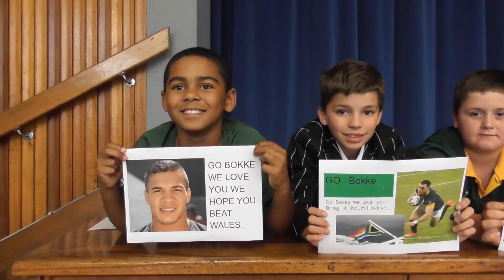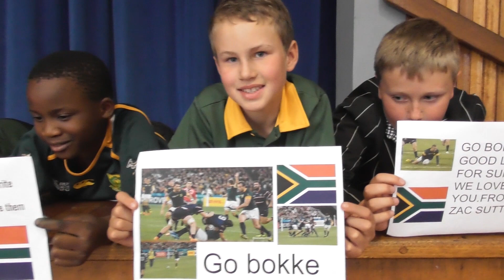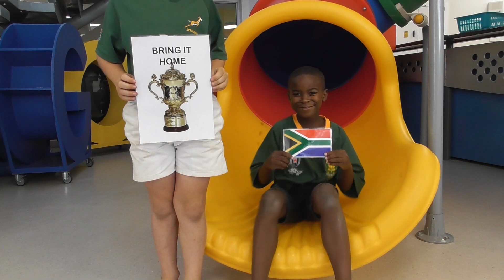Go Bokke! - Selborne Primary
Selborne Primary show their support for the Bokke during the 2019 Rugby World Cup in Japan.